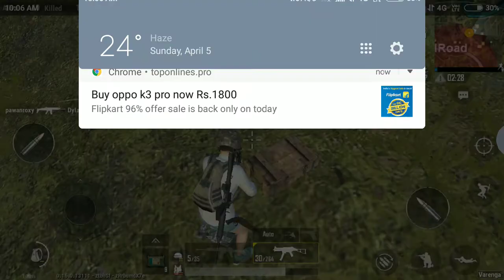5 April 2020